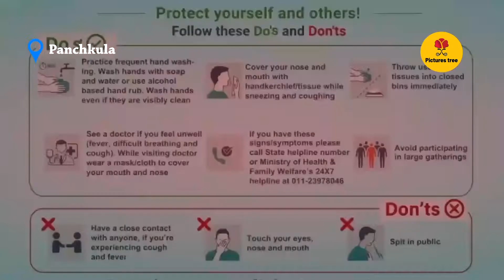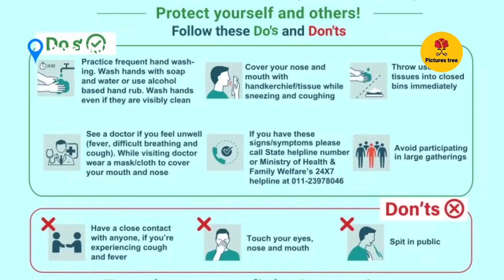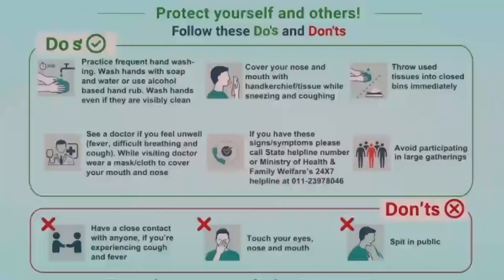धरातल पर नजर आएगी अब सरस्वती नदी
केवल वैदिक मंत्रों या पौराणिक पुस्तकों में ही नहीं बल्कि धरातल पर नजर आएगी हरियाणा और हिमाचल सरकार के बीच आदिबद्री डैम बनाने को लेकर हुआ एमओयू